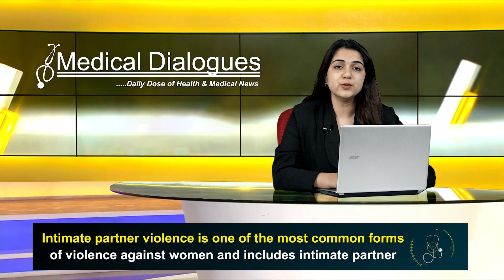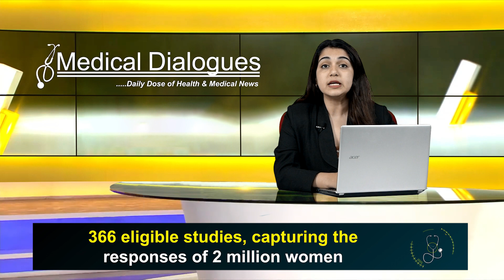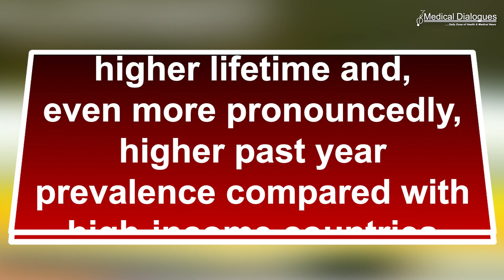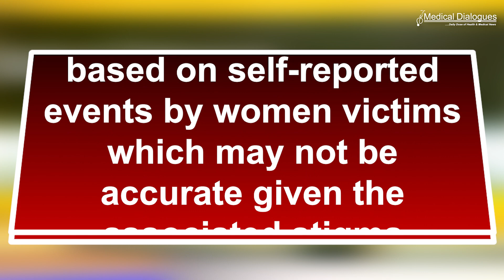WHO data suggests more than 25% women suffer from partner violence